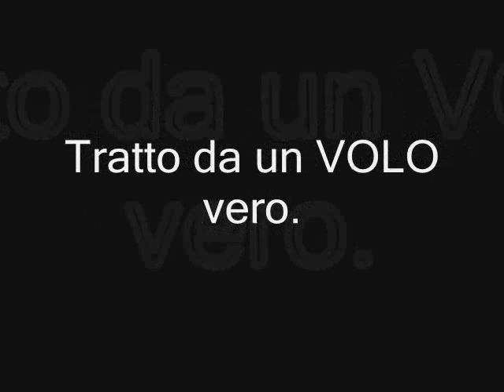Un film secondo EDS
Breve ma efficiente Trailer di EDS che presenterà il Film "Fuck Yeah" chi non conosce questo termine computeresco si rechi qui e cerchi di capirlo ;D